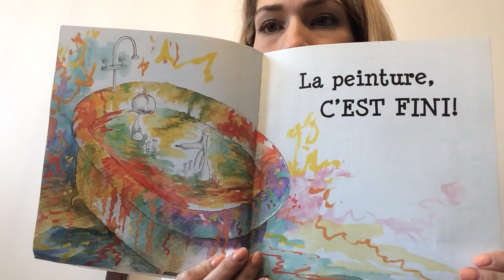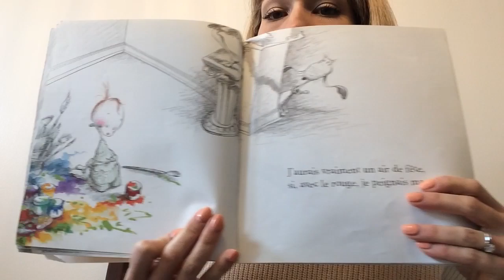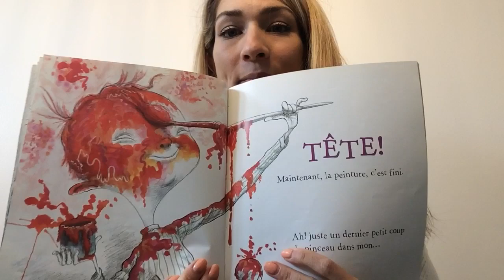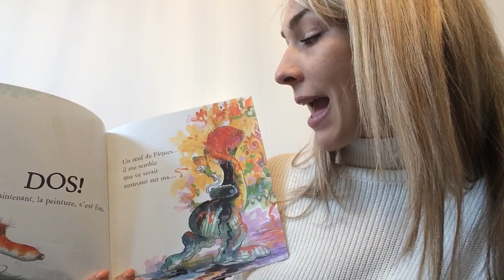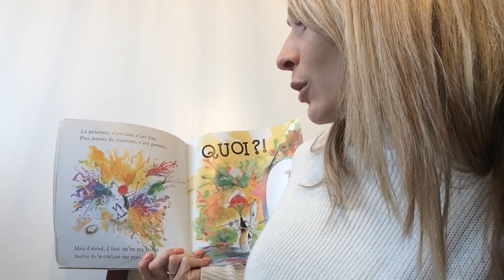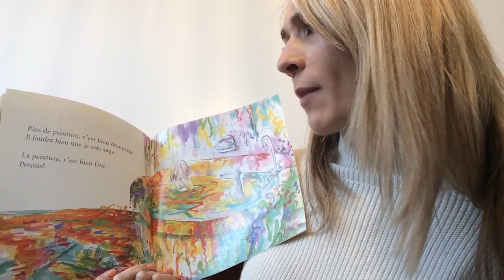De la Peinture Partout, Partout, Partout!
L’histoire De la Peinture Partout, Partout, Partout lit par Madame